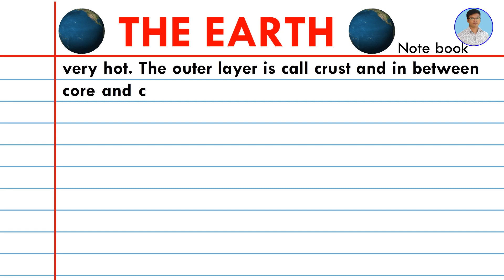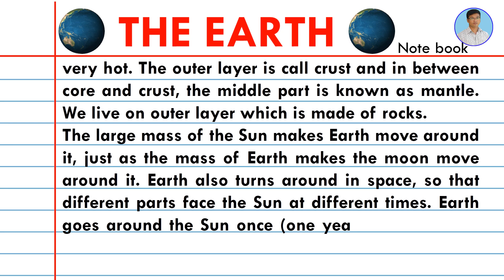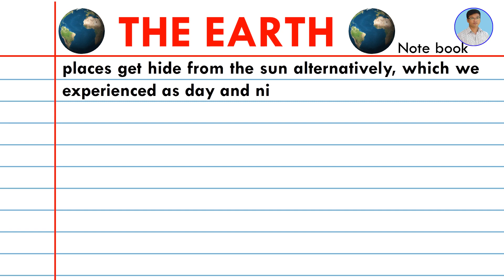Essay on The Earth in English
Earth is the planet we live on. It is the third planet from the Sun. It is the only planet where human and other species can live. Essential substances like air, water and land supports life on earth. The Earth formed around 4.5 billion years ago. It is one of four rocky planets on the inside of the Solar System. The other three are Mercury, Venus, and Mars.